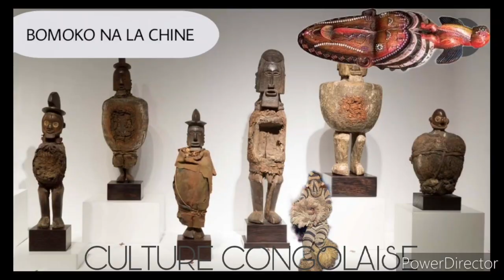PIÈCE CONTRE MUR YA MAKWANZA BA ZOZO BOZALI WAPI KOOO